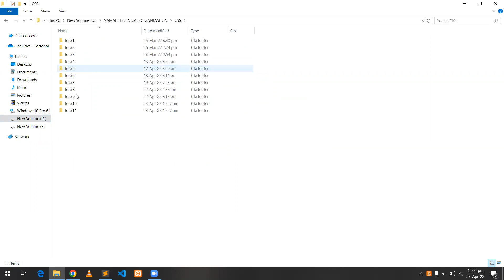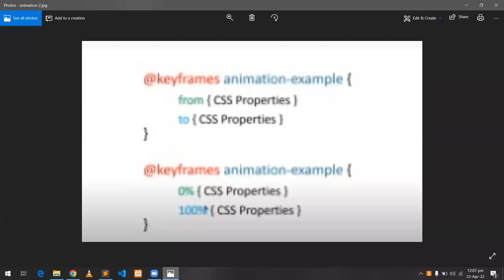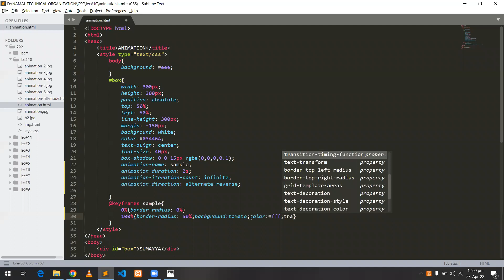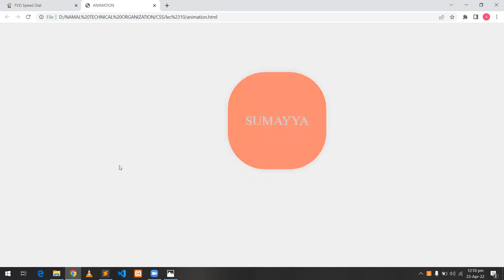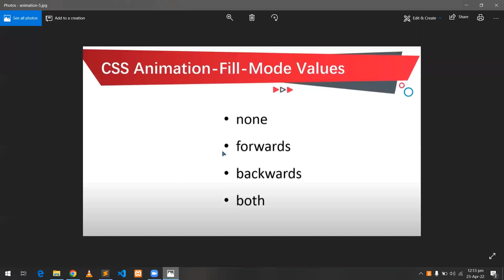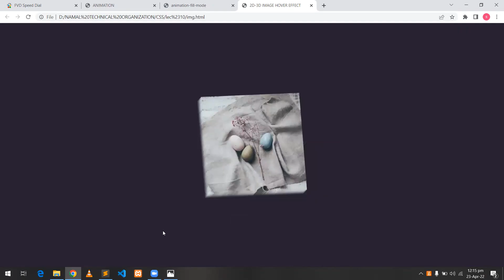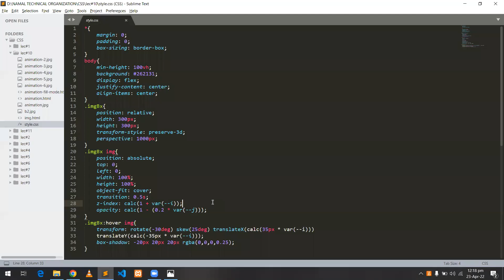CSS Animation and Challenge🔥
The animation shorthand CSS property applies an animation between styles. It is a shorthand for animation-name, animation-duration, animation-timing-function, animation-delay, animation-iteration-count, animation-direction, animation-fill-mode, and animation-play-state.
Chapters:
00:17 Animation Properties
07:06 Shorthand of animation
07:54 animation-fill-mode
11:10 Animation-Play-State Values
12:32 2D-3D image hover effect